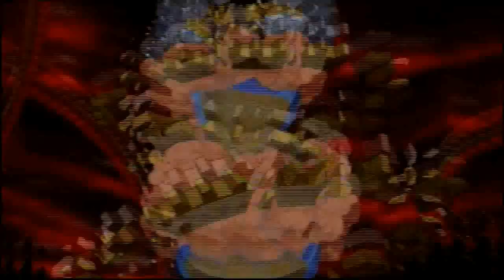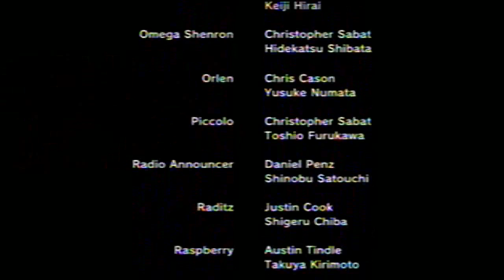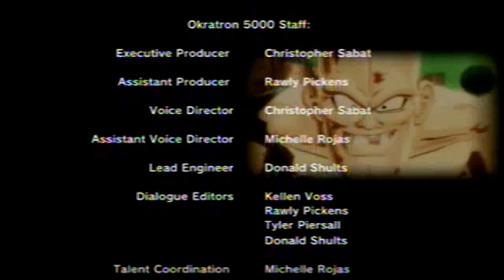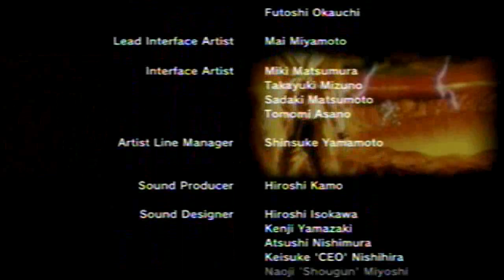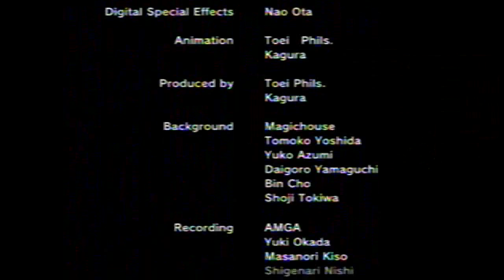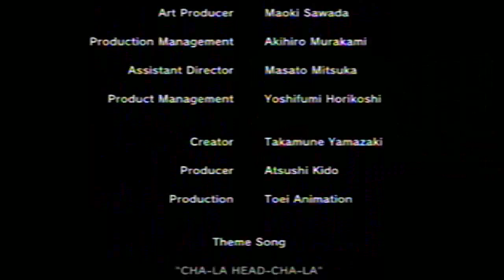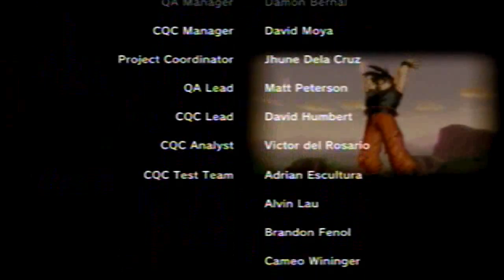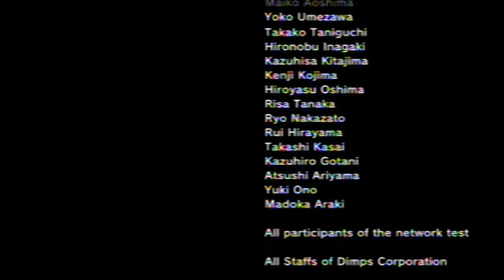Let's Play DBXV Part 7: YOU'RE SPACE TRASH!!!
We got the Secret Ending, GUYZ!